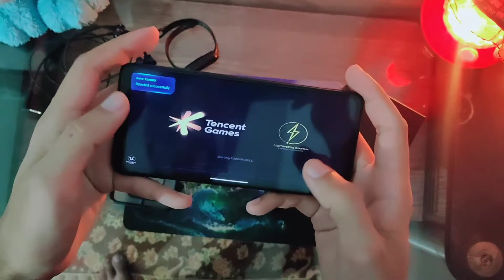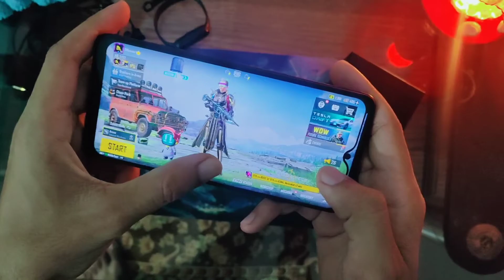I BOUGHT POCO X3 PRO FOR HDR-EXTREME, | Poco x3 Pro Pubg Test | Pubg Mobile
Old Device: Realme 5 Pro(40fps Low End Device)

poco x3 pro hdr + extreme gameplay
poco x3 pro 60 fps smooth extreme pubg test
poco x3 pro pubg controls
poco x3 pro pubg best controls
poco x3 pro ultimate gaming